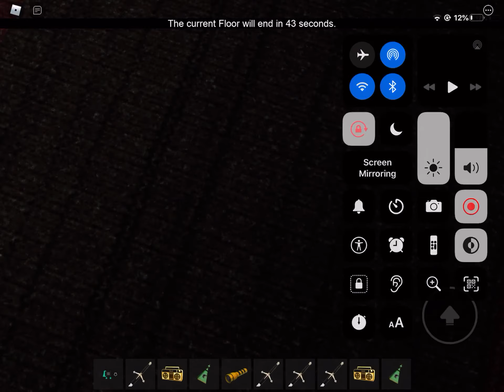Code MrBoxz code horror game